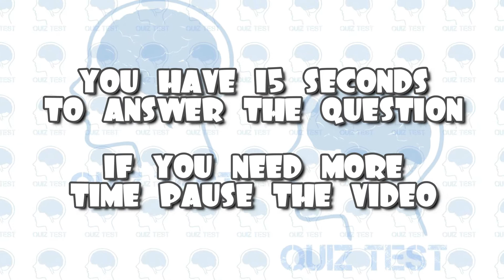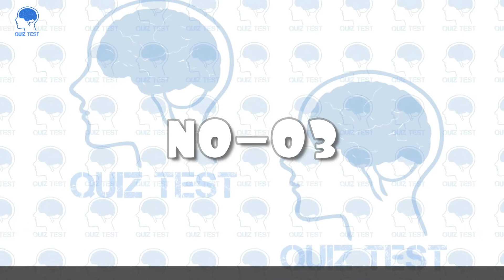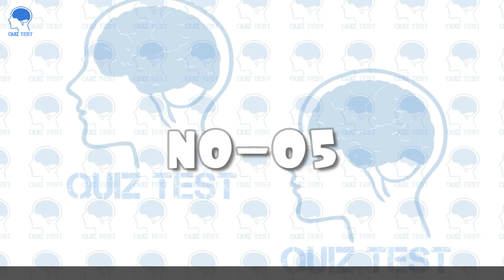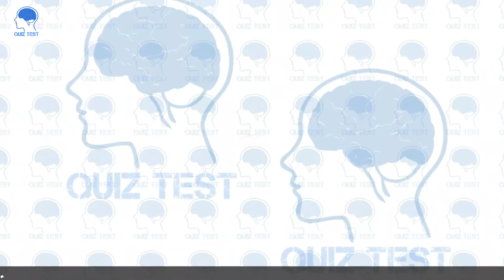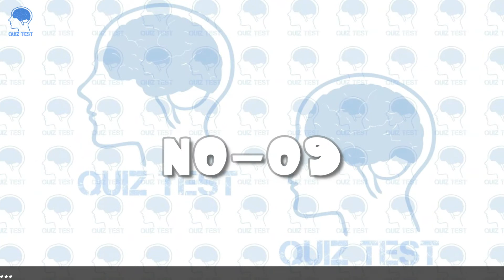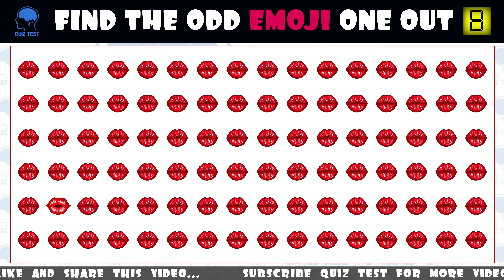How Good Are Your Eyes? #11 | Find The Odd Emoji One Out | Quiz Test